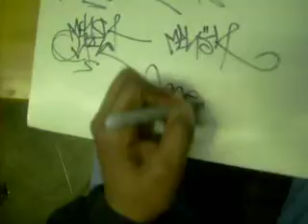MensaOne Handstyles 1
I was hella drunk, and I wanted to show me rocking a quick outline piece, a few tags, and a throw-up. I think that it's ugly, but it's hard as hell to write, and hold a camera.